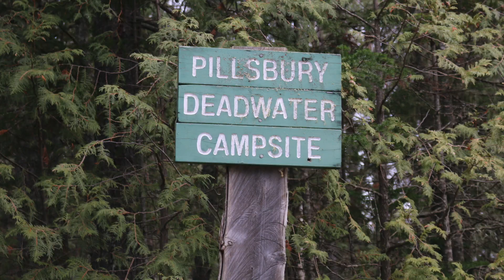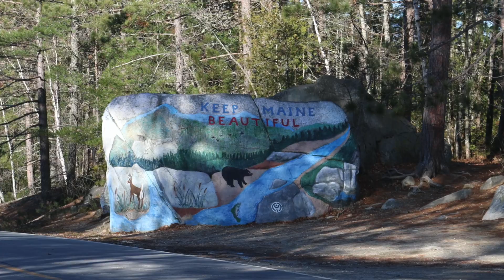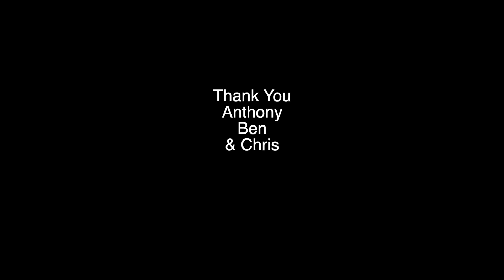Overlanding The North Woods of Maine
A drive in the woods of Maine, a little camping a little cooking